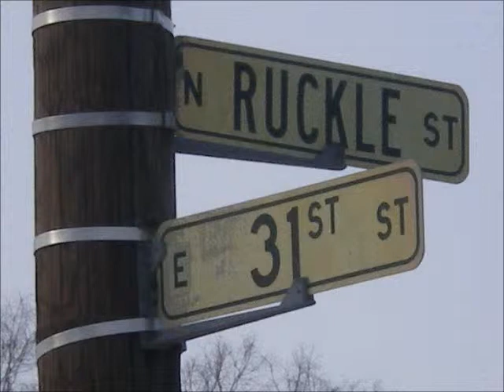I PUT OWN J-ROCK B@D-$IDE ENT THROW BACK JOINT ANN-ANN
SUPPORT DA TEAM B@D-$IDE ENT
WE DA TALK OF DA CITY
WE LOVE OUR FANZ ANN-ANN
FOLLOW DA KID ON TWITTER @JROCK317_ANNANN
MUSIC\BAND PAGE ON FACE-BOOK J-ROCK MR BAD $IDE ENT ANN ANN